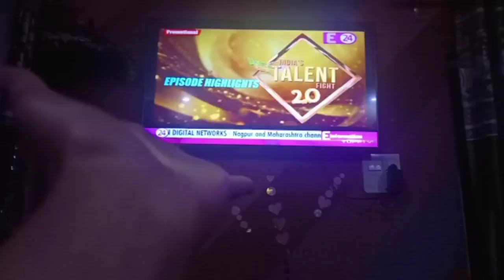My First Vlog *Not Very Boring* # new vlogger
Subscribe To My Channel For New Videos And like the video please guys our aim is 1k subscribers our fandom name is ADSENA Jldi Se Subscribe Kro Taki ADSENA Mai Join Ho payo jldi